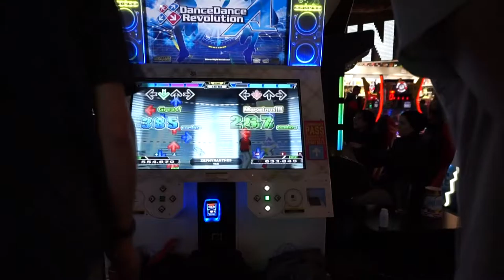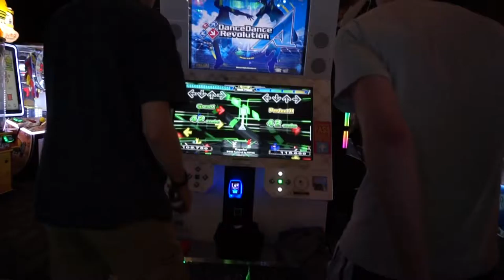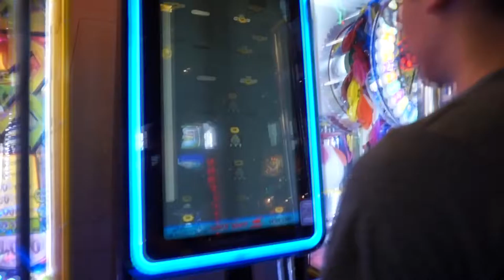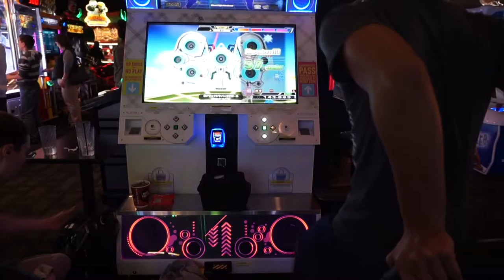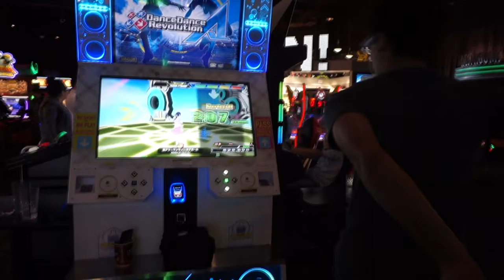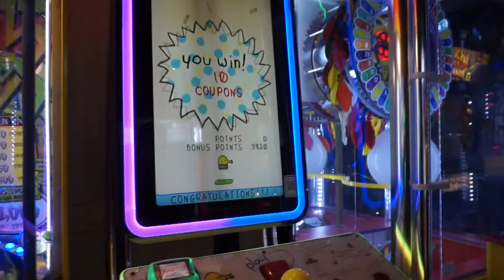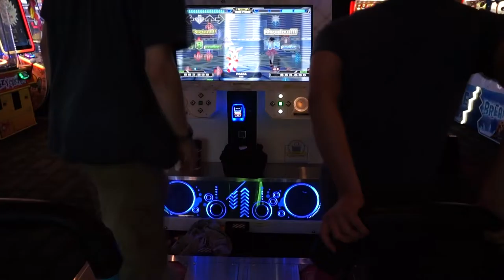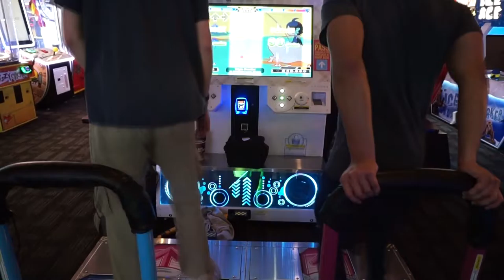Arcade Mania 6 (Monday's Video)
Sorry it's late, I haven't been feeling great lately but here it is
Special shout out to Andrew and Troy for forcing me to play fun songs even though I was sick.